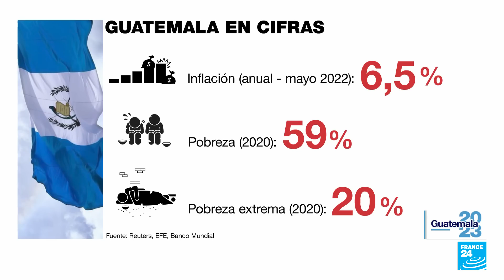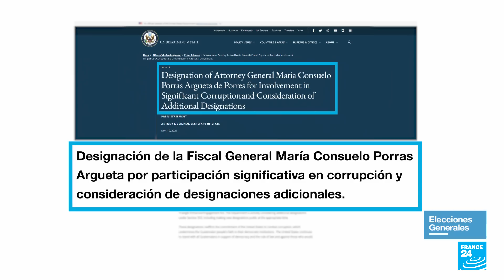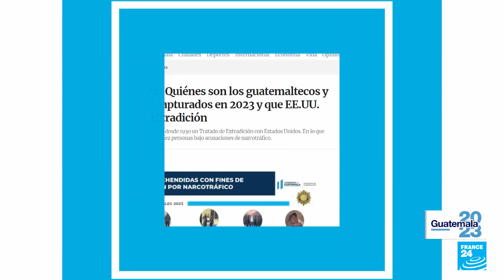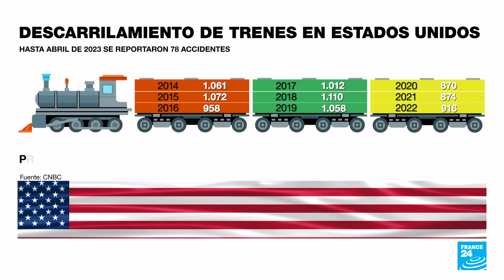Noticias del 2023/06/25 23h30 • FRANCE 24 Español